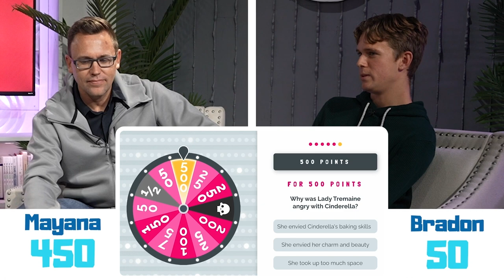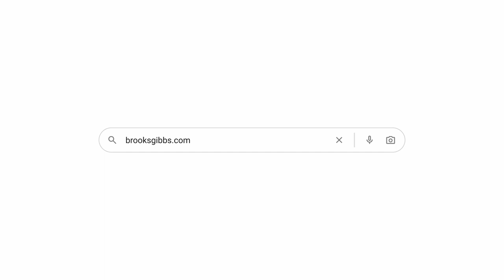Angry Villains: Game Therapy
Can you guess why these villains were so angry?

Play mental health games like this with your students at BrooksGibbs.com.